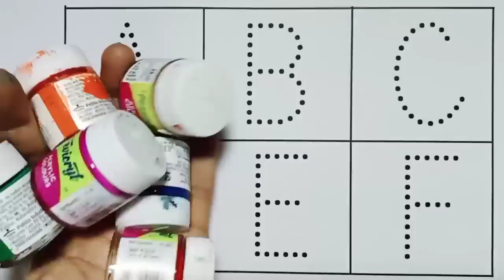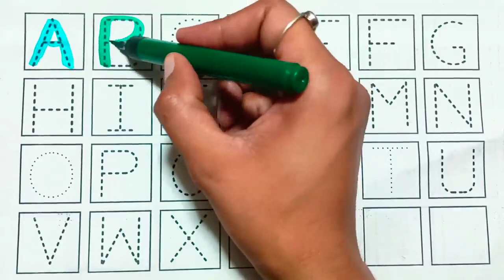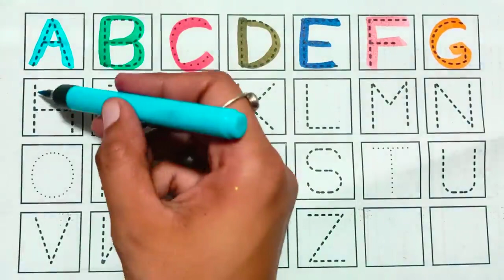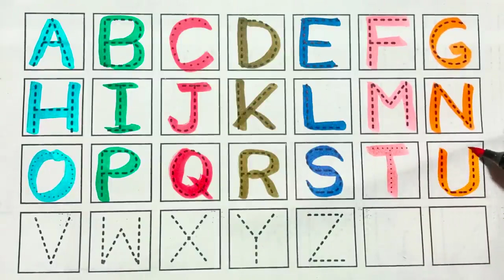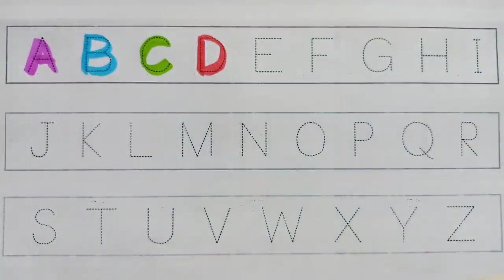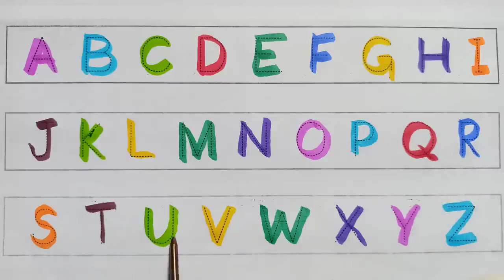ABCD a to z alphabets,a for apple 🍎,A se anar aa se aam,Nursery rhymes,phonics song,Ka se kabutar